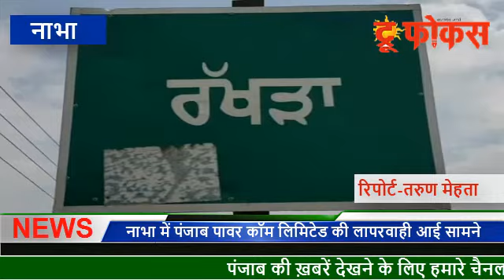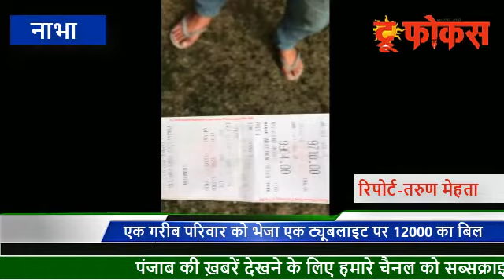नाभा में पंजाब पावर कॉम लिमिटेड की लापरवाही आई सामने एक ट्यूबलाइट पर 12000 का बिल भेजा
मामले पर पीड़ित अमरीक सिंह मुताबिक वह बेहद गरीब परिवार से संबंध रखता है और पिछले 3 साल से अधरंग की बीमारी से पीड़ित है, घर में सिर्फ एक बत्ती जलती है बावजूद इसके बिजली विभाग ने लापरवाही बरते हुए उसको ₹12000 का बिल थमा दिया जिसे भरने में वह असमर्थ है, इसको लेकर उसके घर का कनेक्शन भी काट दिया गया अंधेरे में रहते उसके परिवार को गांव के लोगों ने कनेक्शन जोड़ उजाला किया है,TRUE FOCUS NEWS